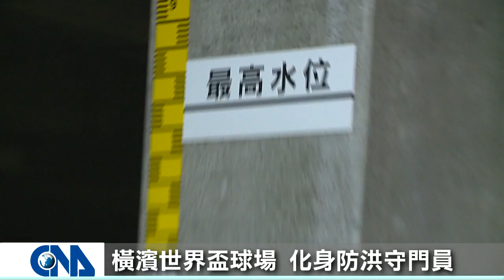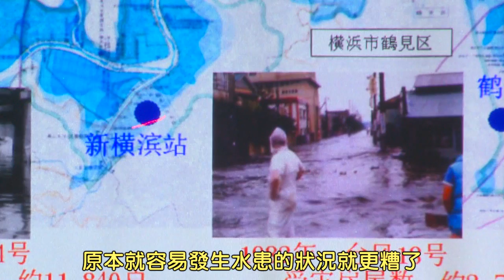東京疏浚 地下神殿治洪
國際間天災頻傳，要避免嚴重的災情，防患於未然是不二法門，接下來要介紹防災有道的日本東京。這裡跟臺灣一樣，處於颱風威脅的區域，地形也很相似，中央有山脈、平原狹小，造就了荒溪型河川，一旦瞬間雨量過大，往往會釀成水患。日本政府13年前在東京北邊的埼玉縣地底下，挖築全長6.3公里的水道，每當暴雨來臨，立即發揮調節水量的功能，將洪水分段排向東京灣。水道的容量相當於一座東京巨蛋，強大的疏浚功能讓河川匯聚的東京，安然度過多次風災。馬上跟著中央社鏡頭，一起前進日本規模最大、宛如地下宮殿的埼玉地下水庫。